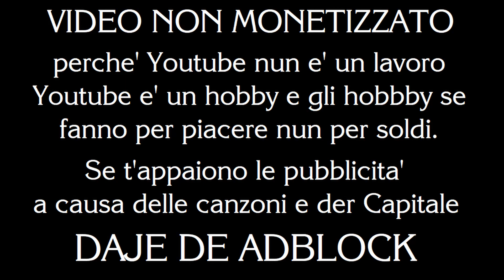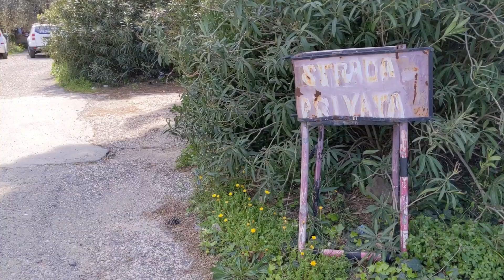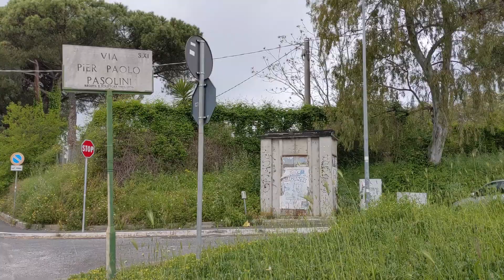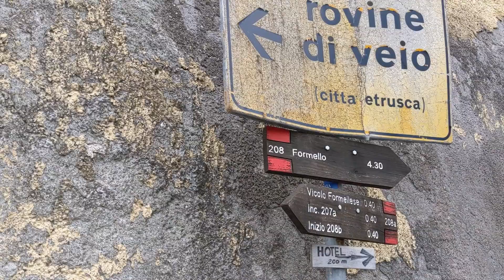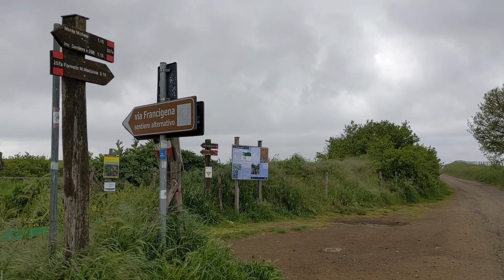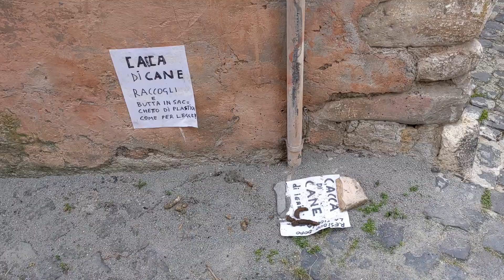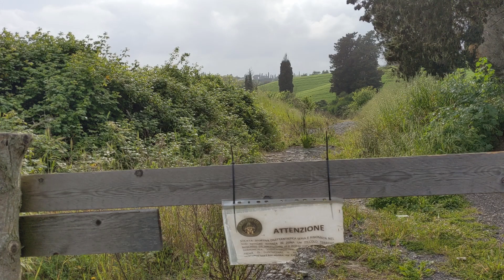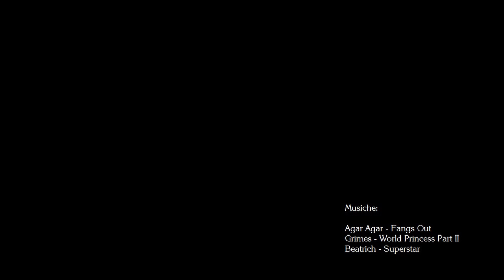I monologhi daa montagna - 14 - "Trasformazioni"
NUN MONETIZZATE!